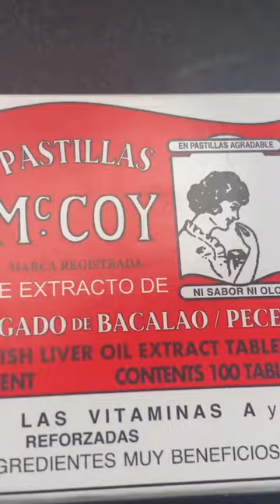Pastillas McCoy. Hígado de Bacalao